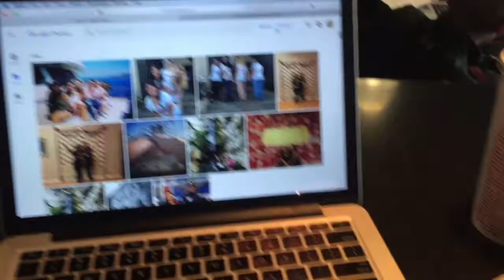Graduation :( (5.15.17 -Day 872)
my links~